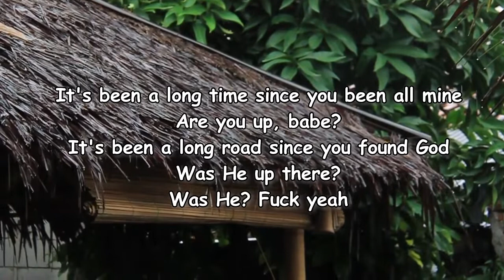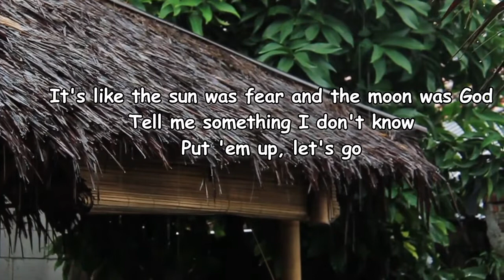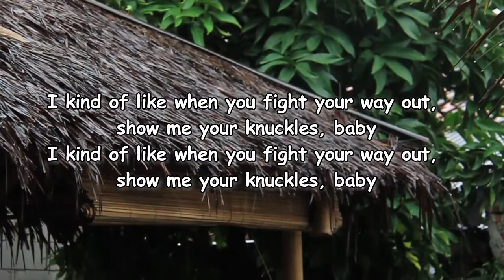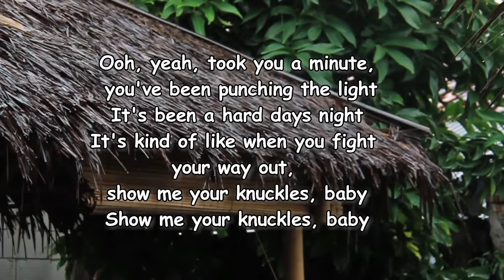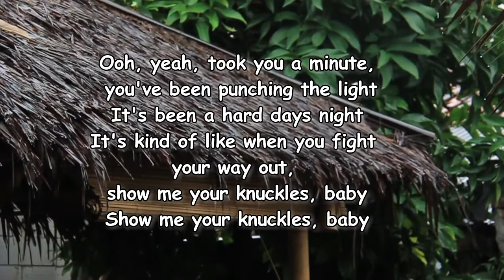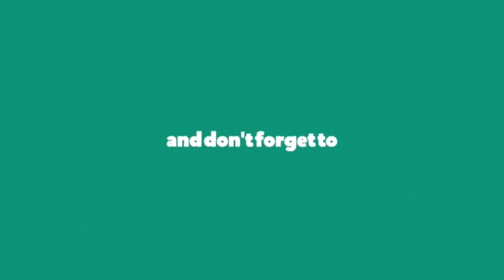The Snuts - Knuckles Lyrics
Knuckles Lyrics:

[Verse 1]
It's been a long time since you been all mine
Are you up, babe?
It's been a long road since you found God
Was He up there?
Was He? Fuck yeah

[Pre-Chorus]
Took you a minute, you've been punching the light
It's been a hard day's night
It's kind of like when you fight your way out, show me your knuckles, baby

[Chorus]
I kind of like when you fight your way out, show me your knuckles, baby

[Verse 2]
It's like the sun was fear and the moon was God
Put 'em up, let's go

[Chorus]
It's been a hard days night
Show me your knuckles, baby

[Bridge]
Kind of like when you fight your way out, show me your knuckles, baby

[Chorus]
Ooh, yeah, took you a minute, you've been punching the light